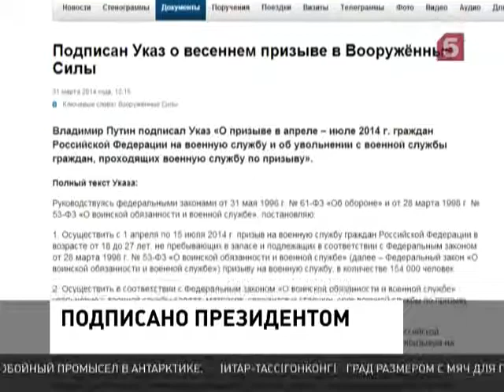Владимир Путин подписал указ о призыве граждан России на военную службу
Документ опубликован на сайте Кремля. В нём говорится, что с 1-го апреля по 15-е июля в армию должны будут отравиться 154 тысячи солдат-срочников в возрасте от 18-ти до 27-ми лет.